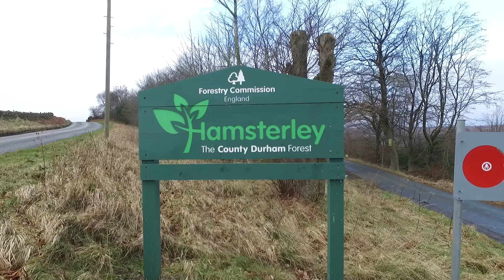Durham 2020 - Announcing Camp Wilderness